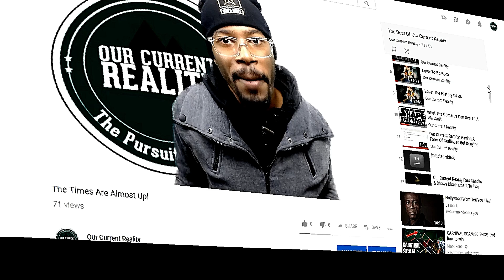Our Current Reality: From Cover To Cover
If we were to survey people who believe in God at evangelical churches in America most people would agree that they need to read their Bibles. They understand that it is both required and good for them. But the sad truth is, many do not. This lands us in that strange place of knowing, but yet still avoiding, Most people when asked about their Bible reading say: I have been really busy. This may be the truth; people are very busy. However, it is not the reason. I think we can distinguish between realities and reasons. Those same people who are really busy do have the time to eat food and sleep. I know people who have their entire day (and evening) mapped out for them. They are extremely busy; yet they still read their Bibles. There is time for even the busiest of us. However, others who claim busyness also are up to date on the news, watch movies, use social media, exercise, and a host of other things. In pursuit of a true diagnosis here, let’s be honest: none of us are truly too busy to read the Bible. We may be busy but we choose to put the Bible aside for one reason or another.

join our current reality on the internet!

we're introducing "viewer request" where you can email us with questions bout life, want to talk about a topic, your struggles or just want to know what somethings in the bible means. send us a email with your request and we'll make a video about the topic just put in the subject line "video request" and we'll get started. your name or infomation is kept off the video and is never mentioned